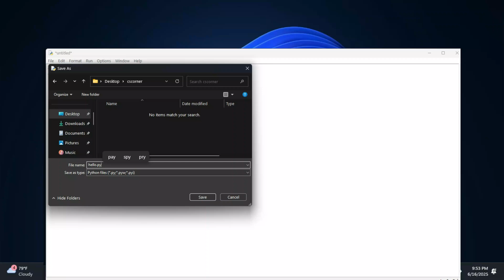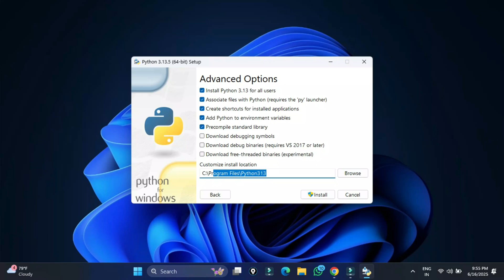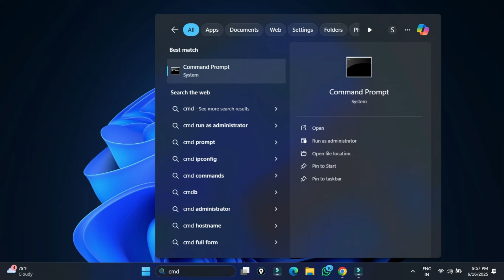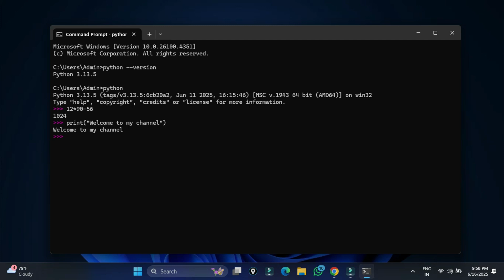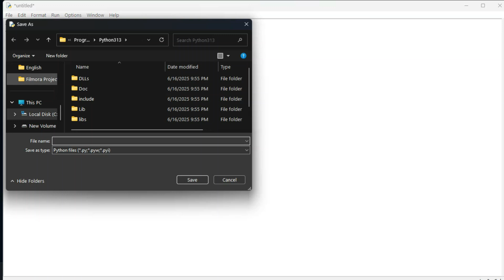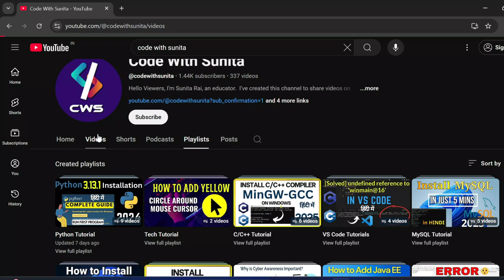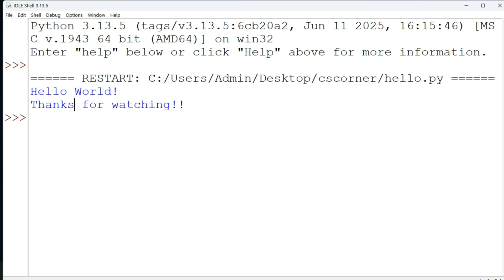How to Install Python 3.13.5 on Windows 11/10 [2025 Update] | Latest Python Installation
Learn how to download and install Python 3.13.5 on Windows 11.   We will also install pip and IDLE.
This video is a complete guide for Python 3.13.5 Installation and running the first sample Python program using  Python Shell and IDLE is covered in an optimal way.

Happy coding!

✻I hope by following my video you're able to install Python on your System

🎥 Tools I used for recording